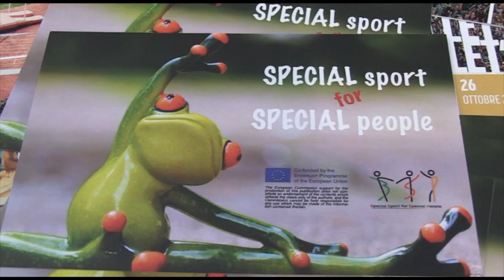I valori dello sport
12 PORTE - 2 novembre 2017.  Sì è concluso nei giorni scorsi il progetto "Erasmus sport", un’iniziativa nata per aggregare le giovani generazioni attorno ai valori fondanti del gioco di squadra. Per l’occasione oltre 400 giovani provenienti da varie parti d’Italia si sono ritrovati per un momento di condivisione e gioco negli spazi del Cierreclub di Bologna.